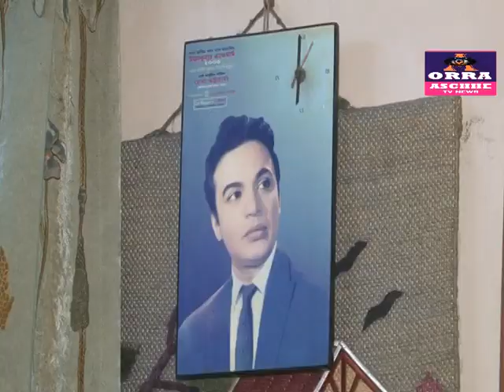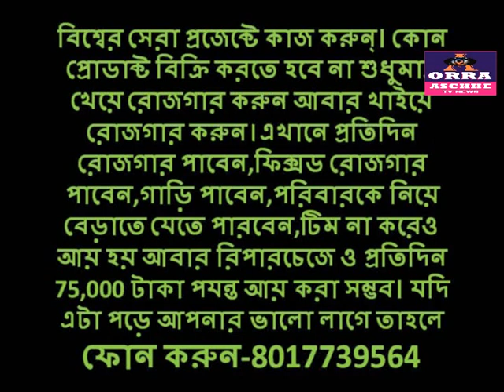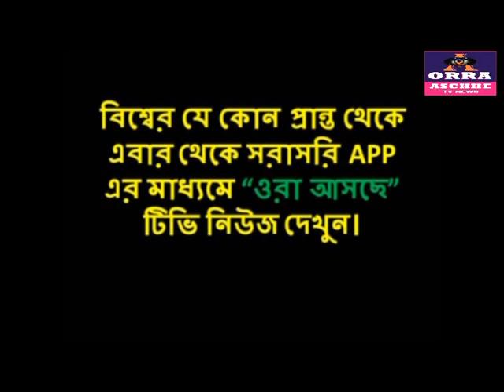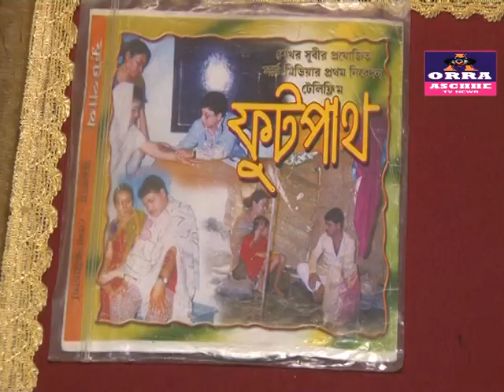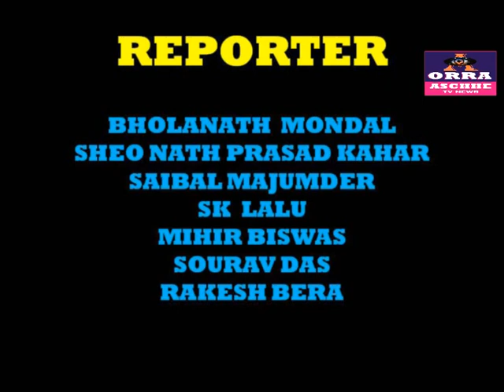এ এমন এক প্রতিভা যা সহজে দেখা যায় না, অথচ আপনার এলাকায় খোঁজ করলে পাওয়া যায়